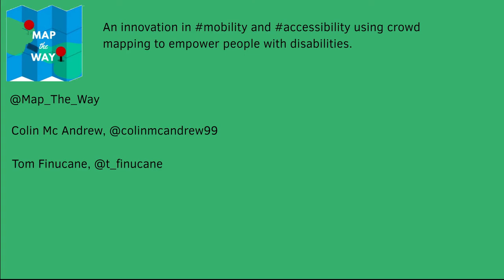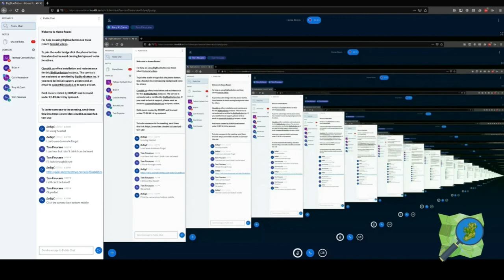Map the way, with Colin Mc Andrew and Tom Finucane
Colin Mc Andrew and Tom Finucane, introduce their project Map the Way which aims to provide innovation in mobility and accessibility using crowd mapping to empower people with disabilities. Colin can be contacted @colinmcandrew99 and Tom @t_finucane.